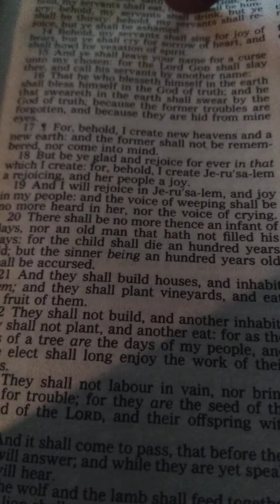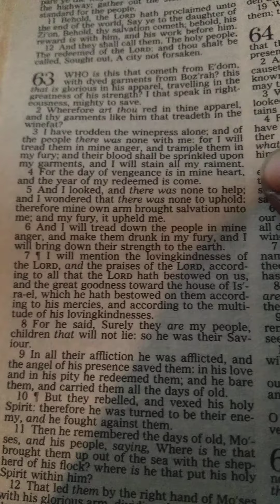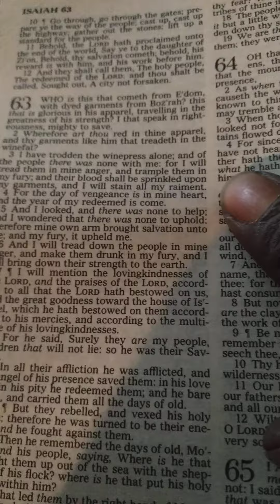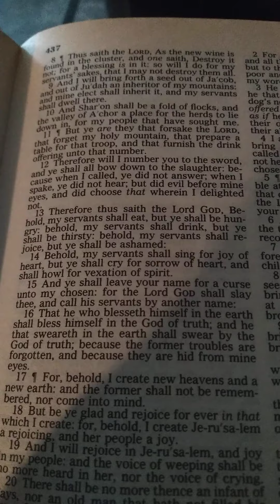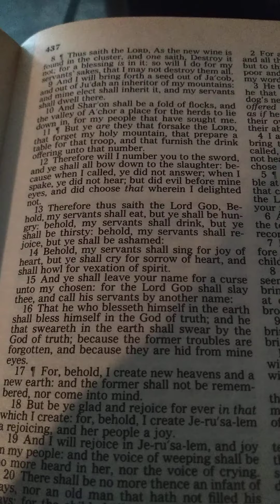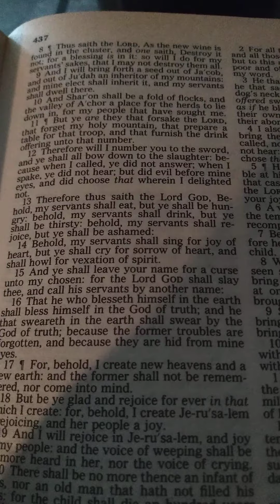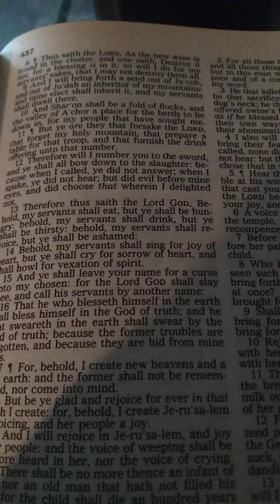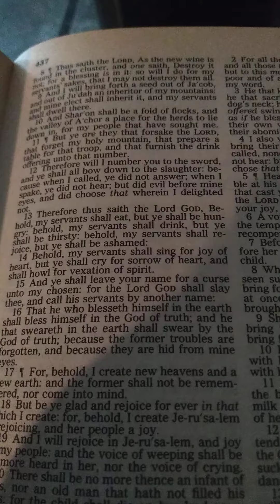Authentic or Nothing(John 14*15 1 Samuel 15*22 James 1*22 Luke 9*1 Titus 2*3-5🌹👸💍🤴🩸🛢☂️